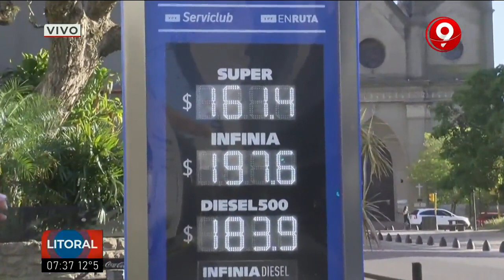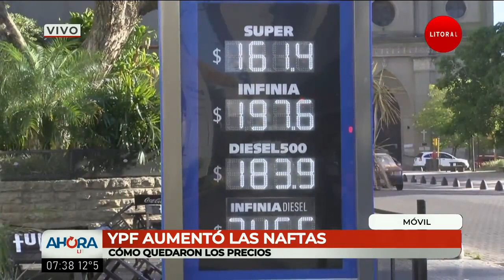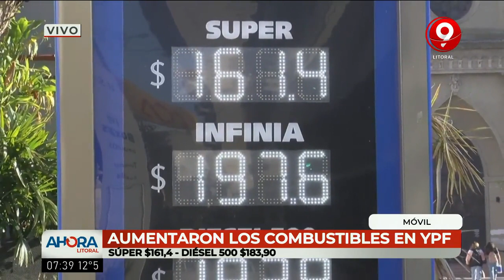YPF incrementó el valor de sus naftas: los precios en Paraná